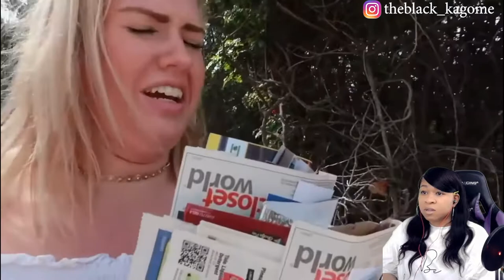MORGAN ADAMS FUNNIEST MOMENTS | reaction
✨About me✨
Favorite movie: Titanic
First, anime saw: Dragon Ball
Favorite ice cream: banana split
My personality: shy and introverted
Favorite comedian: Dave Chappelle
Favorite Adultswim show: ATHF
 *favorite episode: Hand Banana 😅
My regrets: I wish I never stopped drawing
First game ever played: EvilZone on ps1
Favorite season: Fall 🍁
Favorite food: Tacos and rice 🌮
Favorite Hobbie: I have a lot!🥴
Favorite music: indie, house, Lofi, electronic, R&B/Soul